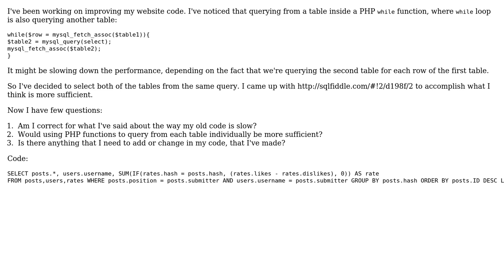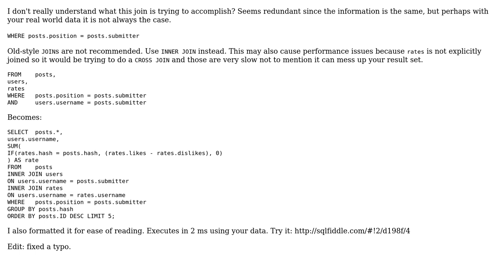Selecting three tables with relationship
With thanks & praise to God, and with thanks to the many people who have made this project possible! | Content (except music & images) licensed under CC BY-SA | Music | Images & others | With thanks to user Phrancis user Mustafa M Jalal user Bhushan Kawadkar and the Stack Exchange Network Trademarks are property of their respective owners. You are responsible for your own actions.